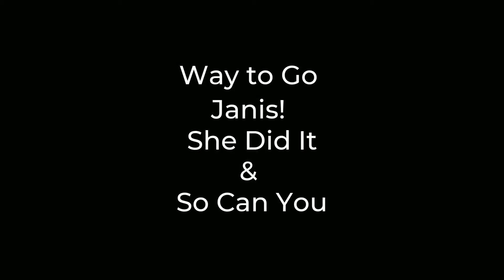IF Done Right Boot Camp Testimonial Janis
I'd like to take the time to celebrate another graduate the IF Done Right Boot Camp. She is continuing to see results 5 weeks afterwards that is truly a milestone worth celebrating!  Way to go Janis! 🙂

Join the next bootcamp and learn how to do Intermitted Fasting Right Mind, Body & Soul!
begins the 8th of every month.

for additional resources to learn, grow and thrive personally, physically, professionally